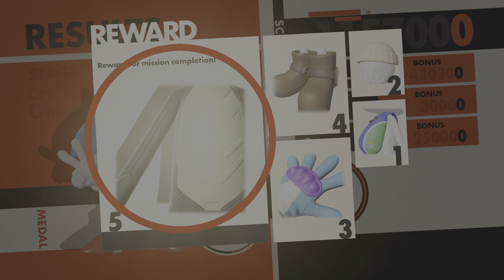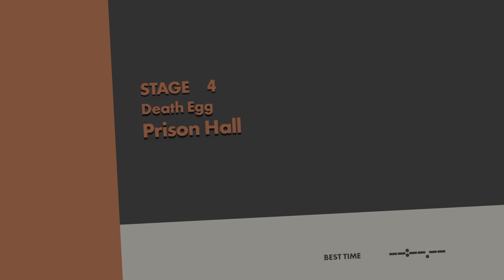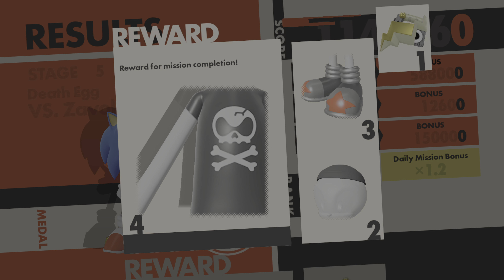SONIC FORCES LETS PLAY